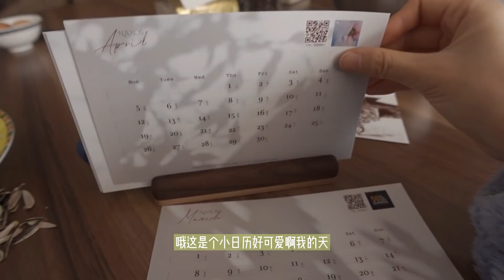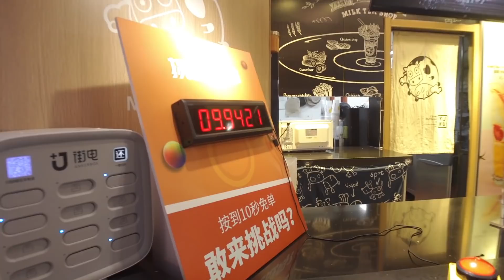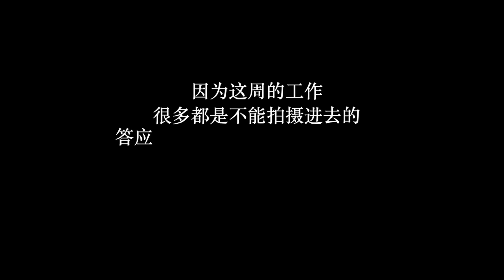#95 三月VLOG 被开会和工作占据着… 忙里偷闲！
微博：施安妮AnnyShi
ins: annysstrauss
小红书：施安妮AnnyShi

!!Latest EP 「叼着玫瑰的白鸽」Available on QQ Music !!

（code：anny2021）